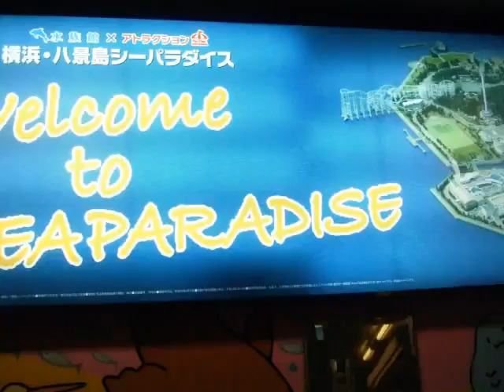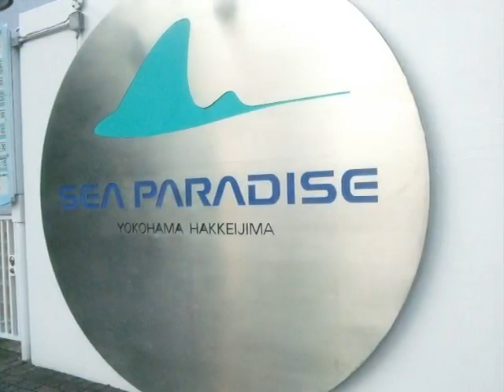weekend at Yokohama Sea Paradise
June 11-12, 2010 | Yokohama Hakkeijima Sea Paradise